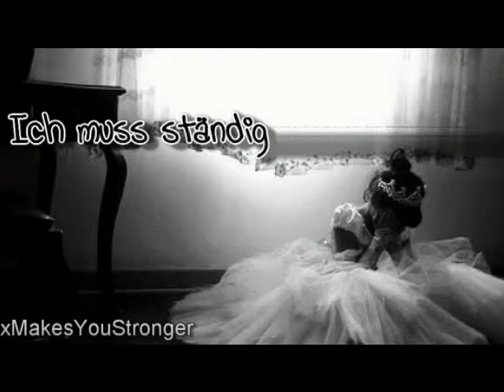"Damals war ich so unfassbar Glücklich"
So mein erstes Video ich hoffe euch gefällts ;) ich finds zwar scheiße abaaaa egal :D und wwwow das video hat sogar ne bedäutung ;)